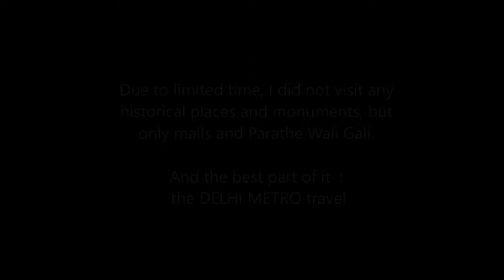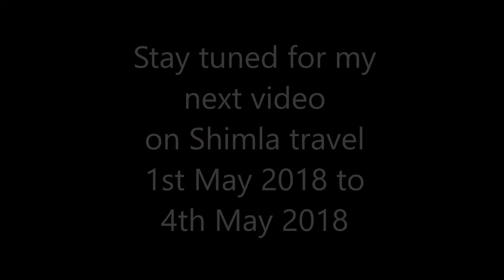My travel diaries. Part 2 Delhi trip.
This is part 2 of my Baroda-Kashmir-Delhi-Shimla-Punjab trip.
All shot from my Oppo A37f.